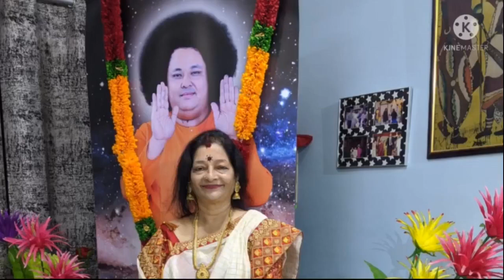Int'l G.P. July 2021...Oman Chapter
The 10 days Grand Celebrations of  GURU PURNIMA 2021 by
SHRI SANJAY SAI SEVA ORGANISATIONS, International

THEME: NAVAVIDHA BHAKTI

DAY 2
Presentation by the OMAN CHAPTER  on Friday 16th July, 2021.

On KEERTANAM BHAKTI